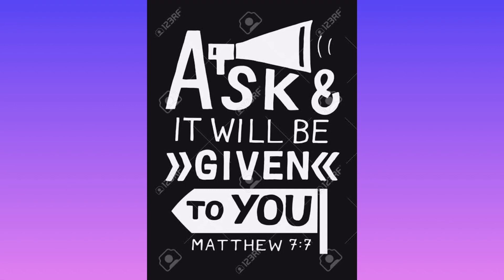WHY I'M SO GRATEFUL TO MY COMMUNITY?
I am just so grateful for all of your blessings in my life, Lord. I pray that you remind me of just how lucky I am, and that you never allow me to forget to show my gratitude in prayer and returned kind acts. Thank you, Lord. In your name, Amen.

There are times that we feel deeply blessed by the kindness of others, including God our Father. I just felt that these are some of the best times to offer up a prayer of gratitude and thanks to God. However, we sometimes forget in those moments to stop and express thankfulness to God for the blessings we have in our lives. Remember that all we have, and all that we own, has been given to us by our Lord. Thanks, my prayer community. lab u!

smap staclarademontefalco rvmcongregation SMAfacclub#bikelanes 🚴‍♂️ 🚴‍♀️ 🇵🇭 WorldBicycleDay.

BIKER FOR NEW NORMAL BIKERFORNEWNORMAL biketoworktoday biketowork visor biketowork kaybiangtunnel ternatecavite nasugbubatangas solaire mallofasia okada gcq bike